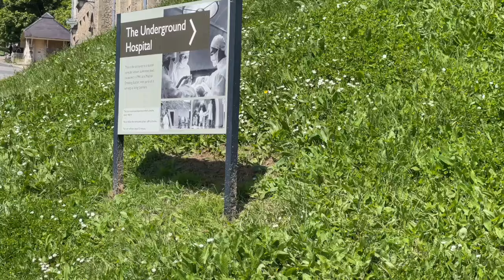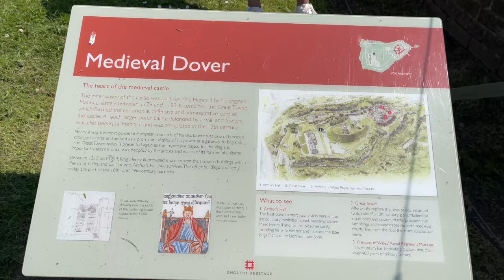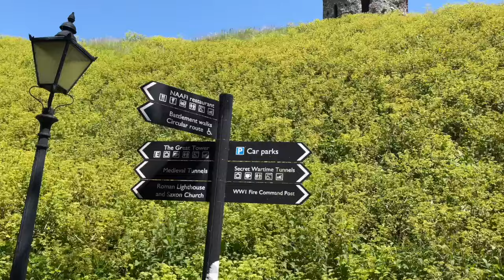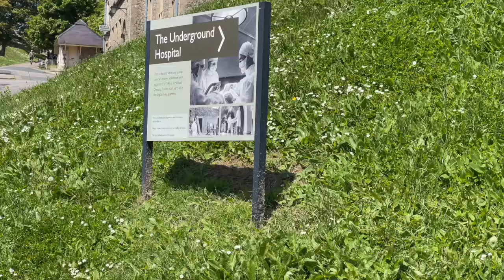Visiting Birth Place of Christianity in England | Dover Castle | White Cliff of Dover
Hello Friend’s Welcome to a new series where I am going to visit Canterbury & Dover from London.
There will be two videos where I am going to take you to some of the most amazing and historical places of Canterbury & Dover including Canterbury City which is also a birth place of Christianity in England and will explain why Canterbury is known as mini Venice of England. Other than that we will visit The Shite Cliff of Dover, Dover Castle, Bodiam Castle and a beautiful village of Rye.

In this vlog (First Vlog of the series). I will take you to the White Cliff of Dover, Dover Castle and will explore Canterbury by water and will explore the city centre of Canterbury.
In the final and second vlog of the series and the 2nd and final day of the trip, I will take you to the places and churches in Canterbury which plays very important role in the starting and spreading Christianity in England and will conclude my trip by visiting Bodiam Castle and Rye.
I will also explain 3 different ways you can visit Canterbury and Dover from London and in case you have only one day then what should be the ideal itinerary.

00:00 Intro
01:29 The White Cliff of Dover
04:09 Dover Castle
08:44 Canterbury
09:54 River Punting
11:33 Canterbury City Centre

My Vlogging and Editing kit:

Vlogging kit:
GoPro HERO9
GoPro HERO9 PolarPro® Shutter Collection
iPhone 12 Max Pro
Sandmarc hybrid filters
GripTight™ PRO TelePod
DJI Osmo 4 SE Mobile

Editing Kit:
LaCie rugged Mini 4TB Hard drive
Samsung T7 Portable SSD 512 GB Hard Drive
Photoshop 2021